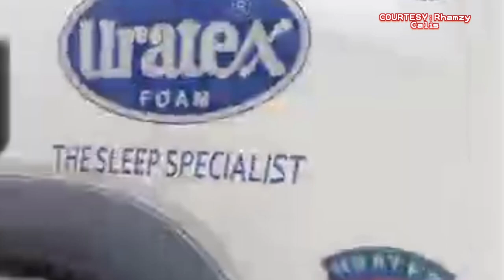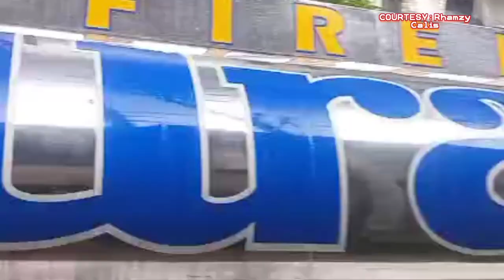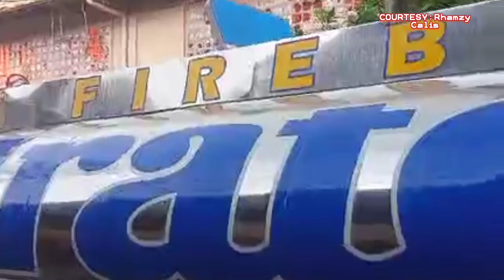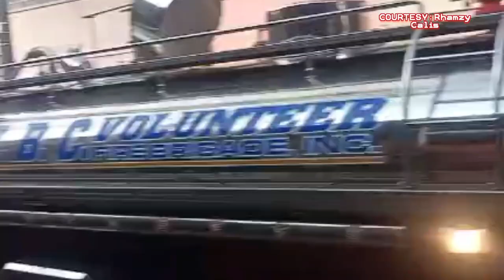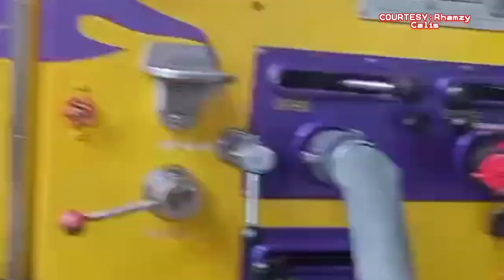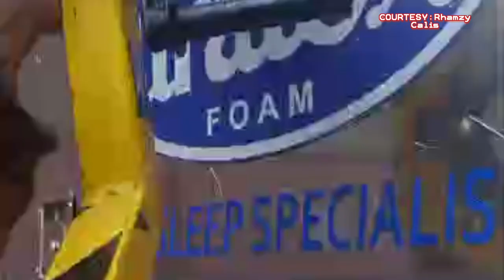SUNOG sa G.Molina st. Brgy.Bagbaguin Valenzuela City (28September2023)